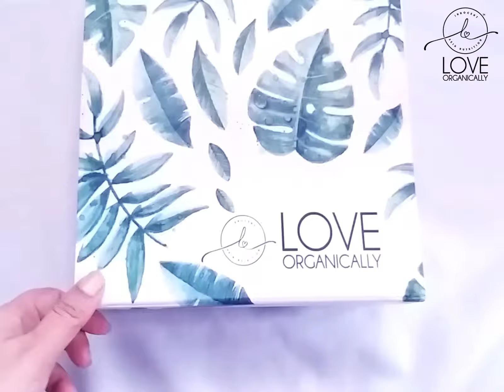Love Organically x Jhilmil Saha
Here's what Jhilmil Saha had to say about our Mogra Range.

The best natural simple routine for soft glowing and healthy skin! Our mogra range protects natural skin moisture and gives you a glow from deep within ✨ It is just perfect for daily skin hydration. Get your daily dose for glowing soft skin

Love Organically products contain:
🌿 No Parabens
🌿 No Sulphates
🌿 No Paraffin
🌿 No GMOs
🌿 No Phthalates
🌿 No Mineral Oil
🌿 No Silicon